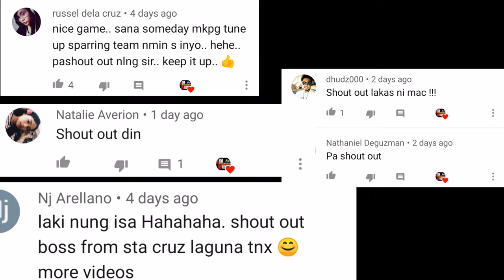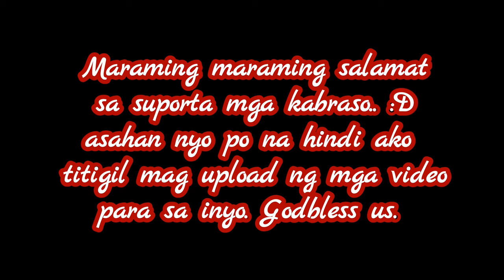Edcel "The rock"